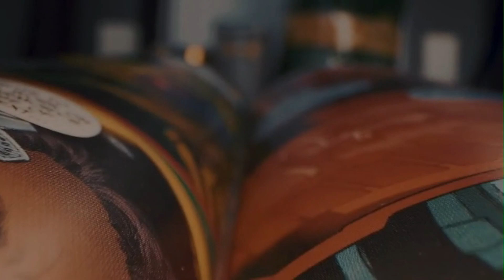Good Guys vs Bad Guys 500 Points Comic Themed Teams (Golden Age)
This is a quick video showing what teams I have chosen to run for this weekend's tournament.